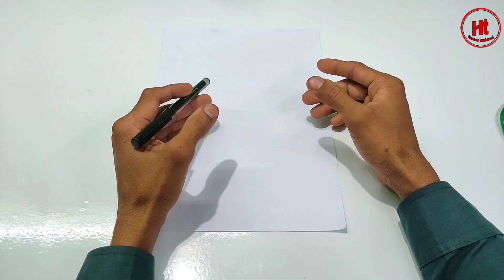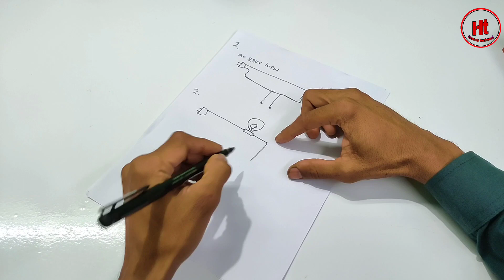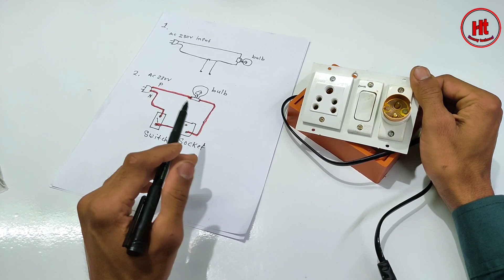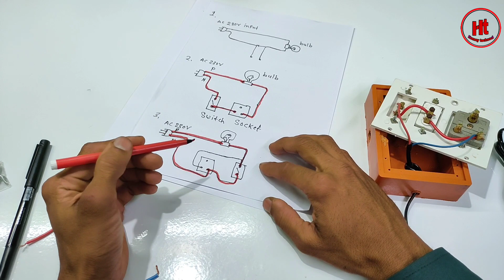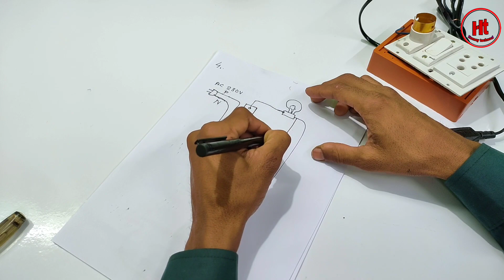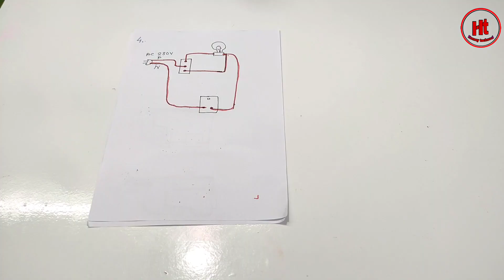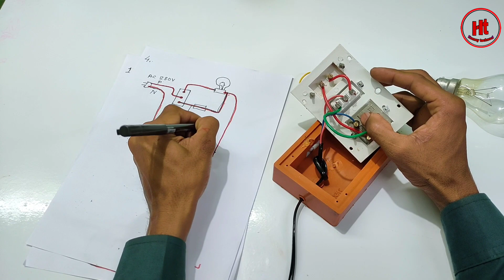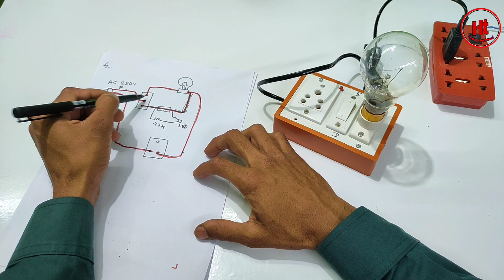सीरीज बोर्ड बनाने का सबसे आसान तरीका || How to make series Board Hindi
Hello friends. aaj ke video main Aapko 4 alag -alag tarike ke series board ki wiring karna sikhauga wo bhi sabse saral tarike se to Dosto Ummeed karta hu ki aapko ye video bahut pasand aayegi